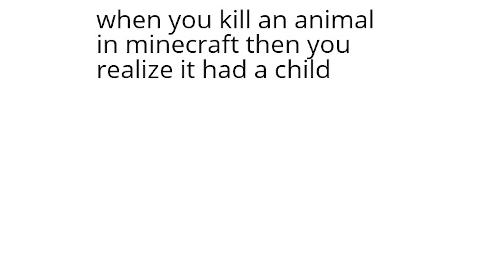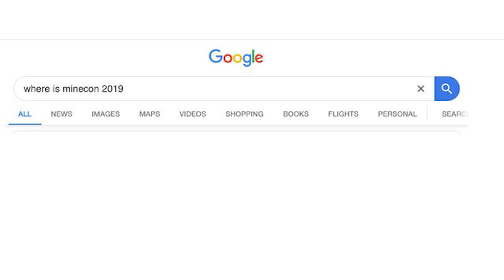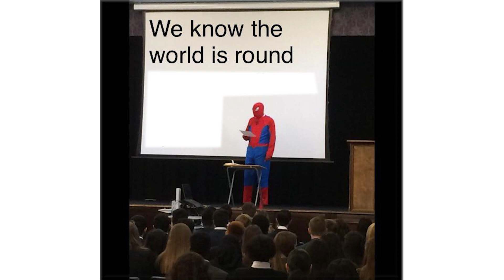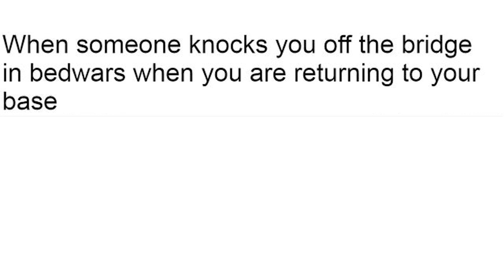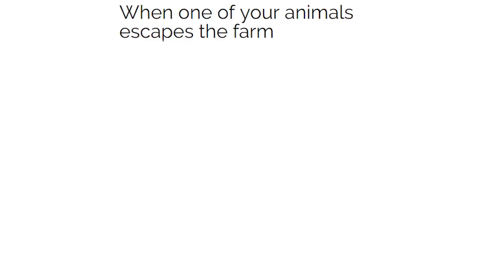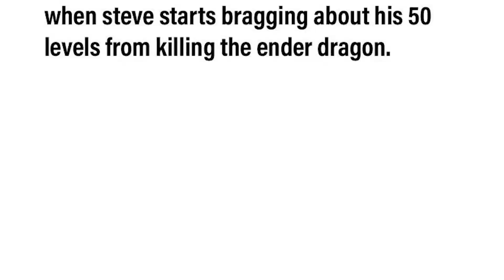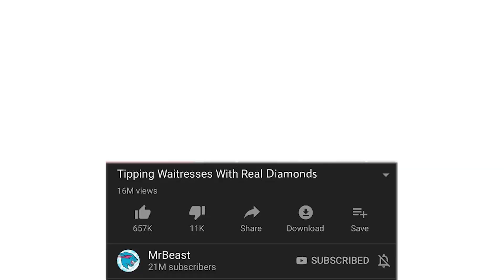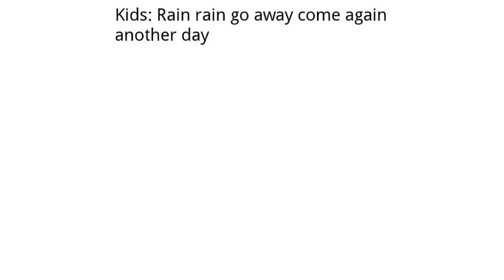MINECRAFT MEMES #3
Here are the best and most useless MINECRAFT memes on youtube! Watch to be entertained until you cry...

Today we have memes from all over the globe, Pewdiepie, SpongeBob, James charles and more. Put your seat belts on and get ready for the full uselesstime ride cause its about to be crazy.

Lets hit 1000 likes for a new video!